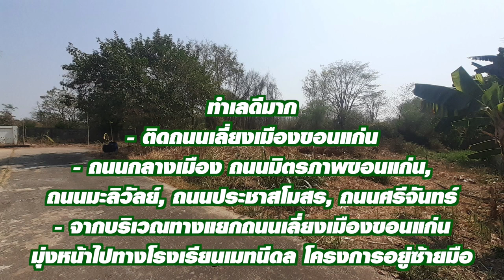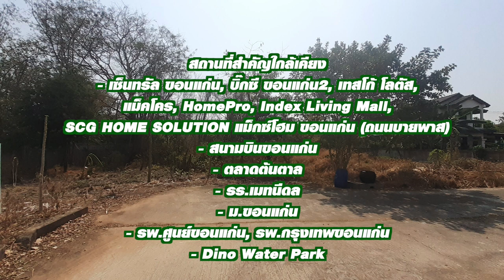ที่ดินหมู่บ้านเกษมทรัพย์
ที่ดิน หมู่บ้านเกษมทรัพย์ กรีนวิลเลจ ขอนแก่น เนื้อที่ 110 ตรว. ซอย 1/5 แปลงริม เงียบสงบ ตรงข้ามโรงเรียนเมทนีดล เข้า-ออกได้หลายเส้นทาง ถนนเลี่ยงเมืองขอนแก่น, ถนนมิตรภาพ, ถนนมะลิวัลย์, ถนนประชาสโมสร ใกล้ บิ๊กซี, โลตัส, ไทยวัสดุ, บึงแก่นนคร
ที่ตั้ง หมูบ้านเกษมทรัพย์ กรีนวิลเลจ ซอย 1/5 ถ.เลี่ยงเมือง ต.เมืองเก่า อ.เมือง จ.ขอนแก่น 40000

- เนื้อที่ 110 ตรว. แปลงริม ซอย 1/5 ต้นโครงการ
- มีความเป็นส่วนตัวไม่วุ่นวาย เงียบสงบ
- หมู่บ้านตรงข้ามโรงเรียนเมทนีดล
- ใกล้โครงการ เจติยา ไพรเวท พูล วิลล่า เรสซิเดนซ์
- โครงการใหม่บนถนนเลี่ยงเมืองขอนแก่น พร้อมบ้าน ราคาเริ่มต้น 14 ล้านบาท
- บนทำเลเดียวกัน ซื้อที่ดินเปล่า สร้างบ้านเอง ประหยัดต้นทุนในการซื้อบ้านไปได้เยอะ
- เดินทางสะดวกมาก เข้า-ออกได้หลายเส้นทาง เชื่อมถนนหลายสาย เป็นใยแมงมุม
- รอรถเมล์ เพียง 200 เมตร (มีศาลารอรถเมล์หน้าหมู่บ้าน)
- ใกล้ บขส.ใหม่ ขอนแก่นขนส่งและการเกษตร (สาขาทางเลี่ยงเมือง)

- เซ็นทรัล ขอนแก่น, บิ๊กซี ขอนแก่น2, เทสโก้ โลตัส, แม็คโคร, HomePro, Index Living Mall, SCG HOME SOLUTION แม็กซ์โฮม ขอนแก่น (ถนนบายพาส)
- สนามบินขอนแก่น
- ตลาดต้นตาล
- รร.เมทนีดล
- ม.ขอนแก่น
- รพ.ศูนย์ขอนแก่น, รพ.กรุงเทพขอนแก่น
- Dino Water Park

ทำเลดีมาก
- ติดถนนเลี่ยงเมืองขอนแก่น
- ถนนกลางเมือง ถนนมิตรภาพขอนแก่น, ถนนมะลิวัลย์, ถนนประชาสโมสร, ถนนศรีจันทร์
- จากบริเวณทางแยกถนนเลี่ยงเมืองขอนแก่น มุ่งหน้าไปทางโรงเรียนเมทนีดล โครงการอยู่ซ้ายมือ

ราคา 1.32 ล้านบาท (ต่อรองได้)
เฉลี่ย ตรว.ละ 12,000 บาท ราคานี้ไม่มีอีกแล้ว
ราคาประเมิน ตรว.ละ 10,000 บาท

Line:napoltutor